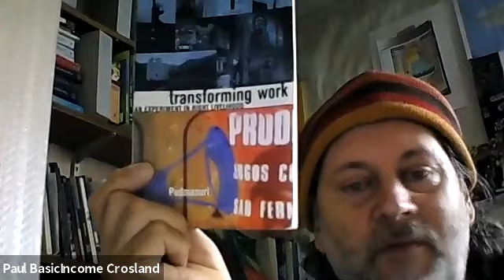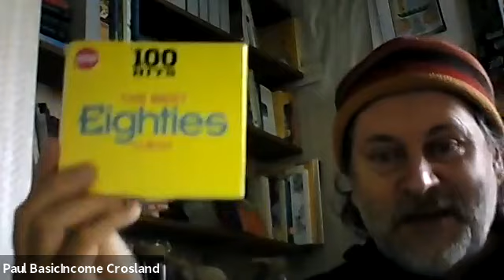Switching Energy Between Two Cults -as I advise all readers of LevelUpOurLife* to do.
*2022 expected publication by PaulCroslandDraftAuthor , though excerpts already available by pressing/clicking on the hashtag